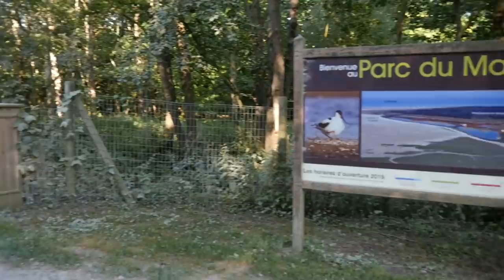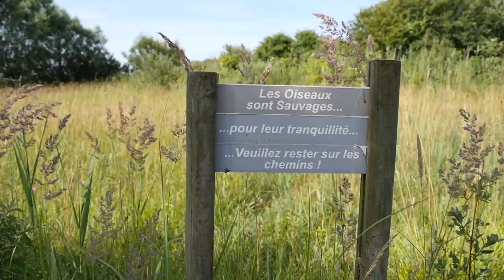RECONNAÎTRE LES OISEAUX SAUVAGES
Échasse blanche, avocette élégante ou encore spatule blanche et grande aigrette... Tu ne sais pas qui sont ces oiseaux ? Moi non plus... Avec deux guides naturalistes, nous allons aujourd'hui apprendre à reconnaître des oiseaux sauvages dans le Parc du Marquenterre situé dans la Somme.

Vidéo réalisée en partenariat avec Somme Tourisme et le Parc du Marquenterre, un grand merci à eux pour leur accueil chaleureux.

Pour soutenir la chaine et me permettre de continuer cette sensibilisation